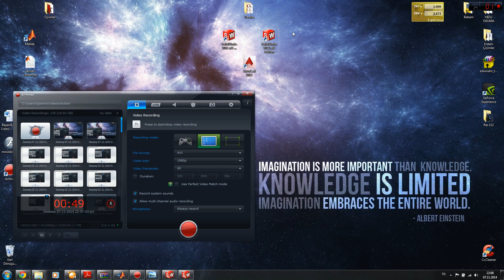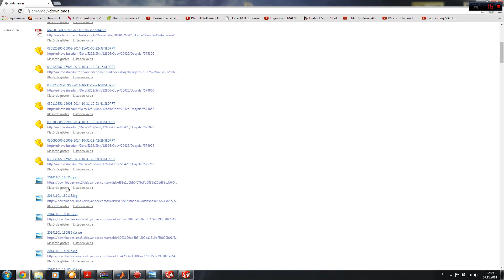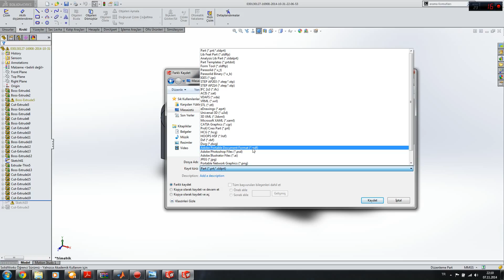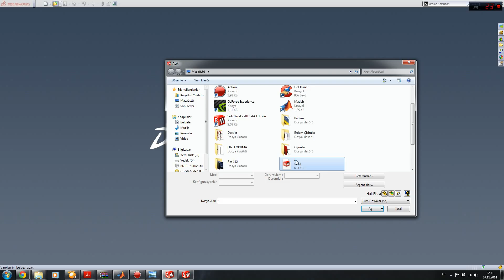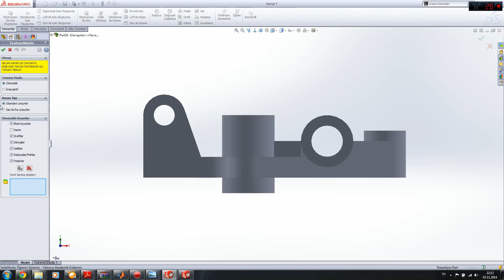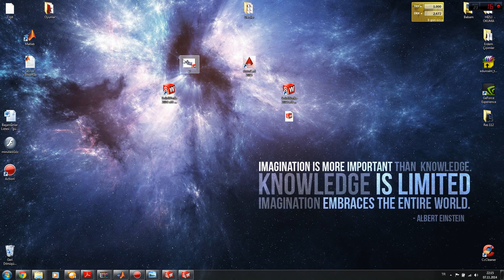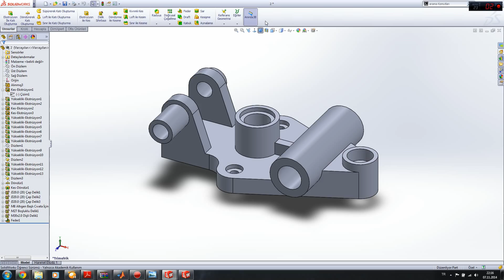Solidworks Eğitimleri - 2013 2014 Kaydetme sorunu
Not : 2013 te 2014 sürümünü açmanın bir başka yolu 2013 ü en son "service pack" e güncellemektir 2013 son güncelleme service pack 5 ile 2014 service pack 3 e kadar olanları açma imkanınız bulunmaktadır.
Aynı sistemi catiadan solidworks e aktarmada da kullanabilirsiniz